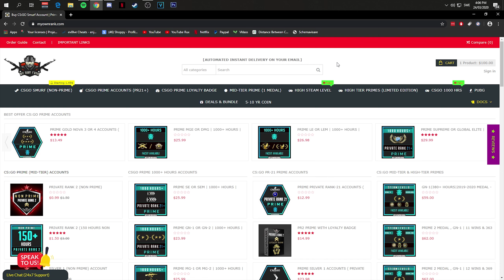CS:GO HACKING | HOW TO BE OBVIOUS..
⚡Setup⚡️:
Main monitor
2nd monitor

❌Optimization video: TAGS IGNORE!❌ BEST # FREE HACK csgo, aimbot, wallhack, hacks, hacking, vac, legit hacking, cs:go, bhop, cs go, hack, cs, aimware, free, overwatch, cs go hacking, undetected, cs go wallhack, esp, cheats, cs go legit hacking, cs go aimbot, global, csgo hacks, how to install hacks for csgo, how to hack on csgo, free download, new csgo cheat undetected, precedentbug csgo, undetected csgo hack, download, how to cheat on csgo, counter strike, csgo wallhacks, gamesense, ban, csgo aimbot, cheating, cs go cheats, hacker, csgo hacking, csgo bhop, installing hacks for csgo tutorial, bhop cs go, cheat, free cheats, stream, csgo cheats, csgo global, free hacks 2018, legit, with, funny, download free no survey, csgo free undetected 2018, free skin changer, csgo hack, hacks that never get you banned, 2018, free csgo hacks, xturtle, cs go cheating, go, csgo cheating, cs go hacks, global offensive, trollei, minecraft, counterstrike, noclip, cs go bhop, counterstrike global offensive, hack csgo, sparkles, vac banned, cs go vac, valve anti cheat, xturtleofficial, no recoil, best, itscaptainmodz, rage, working 2018, no vac, novac, aim, legit hack, madhook, csgo cheat 2018, counter-strike: global offensive (video game), bunnyhop, custom fov, moments, triggerbot, madhook cheat, elite, to, road, gameplay, csgo funny, engracado, mika, cs go hile nas?l yap?l?r, road to global, matchmaking, cs go hileleri, murilort csgo, riscototal, free skins, jessie games, aruan felix, counter-strike, mouse hack dos pro players, ninja, skin, trollando, q&a, oyun, madhook csgo, cs go hile, zuera, mouse hacking csgo, mostrando um mouse hack, aruan, usei wallhack, madhook hack, every minute, hacking in counterstrike, vac ban remover, hacks no vac, no survey, free hacks, gill, expensive, insane hacks, csgo competitive, hile, dizzyhacks, the best free undetected hacks ever, legit cheating, cs go legit cheating, ace, mojopc, watchgamestv,